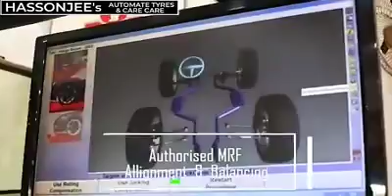Advertisement of Hassonji Automotive Tyres and Car Care Amravati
Advertisement of Hassonji Automotive Tyres and Car Care Amravati ‎@Cliff News